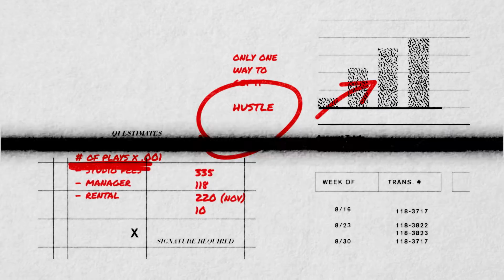How To Become A Pop Culture Icon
Here’s the blueprint to make your mark on pop culture.